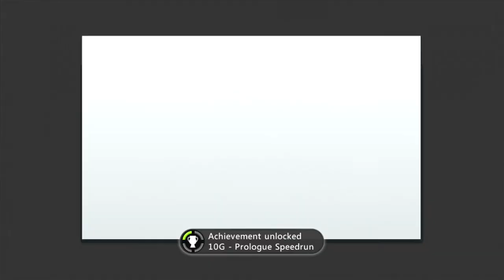Mirror's Edge - Prologue Speedrun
Unlocking the Prologue Speedrun achievement in Mirror's Edge